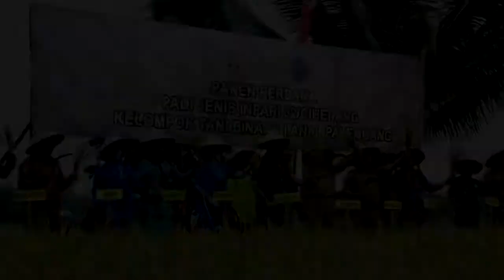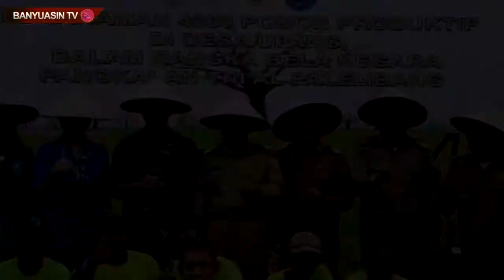Pemkab Banyuasin dan LANAL Palembang Bergandengan Tangan Basmi Narkoba